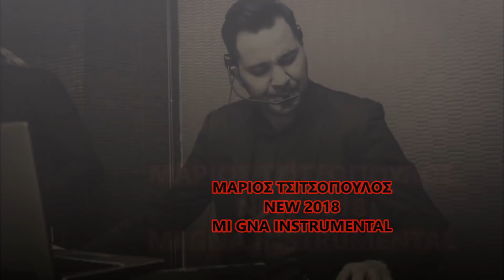ΜΑΡΙΟΣ ΤΣΙΤΣΟΠΟΥΛΟΣ | MI GNA NEW INSTRUMENTAL 2018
▶SOLO-ΜΑΡΙΟΣ ΤΣΙΤΣΟΠΟΥΛΟΣ!

Written by: Artak Aramyan
produced and mixed by: MG at 9120 Media
Super Sako - Mi Gna  ft. Hayko